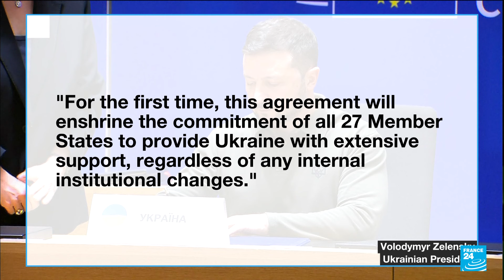Zelensky signs Ukraine security accord with EU • FRANCE 24 English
Ukrainian President Volodymyr Zelensky on Thursday signed a 10-year security pact with the European Union in Brussels, the latest deal aimed at shoring up long-term support for Kyiv in its fight with Russia.